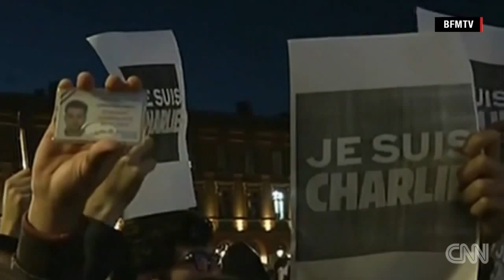Je suis Charlie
Freedom to criticise any religion